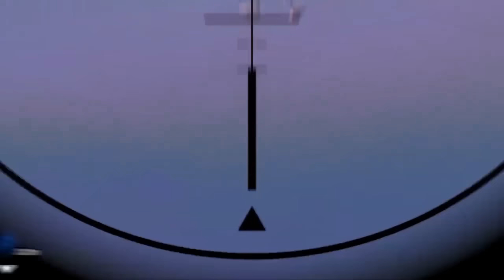Top 10 BEST Songs To Use For Your Fortnite Montage! (Chapter 4)